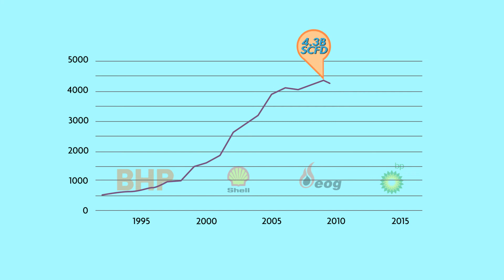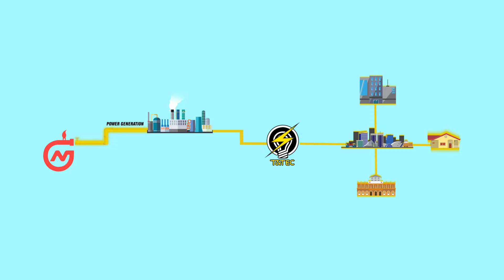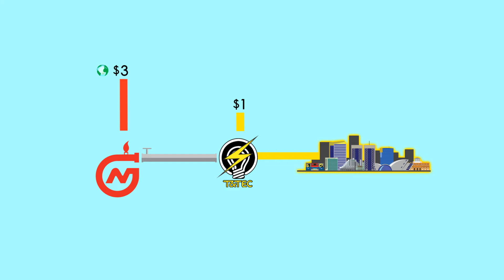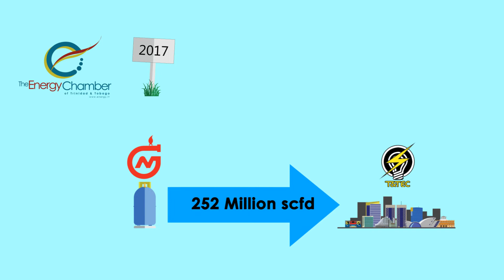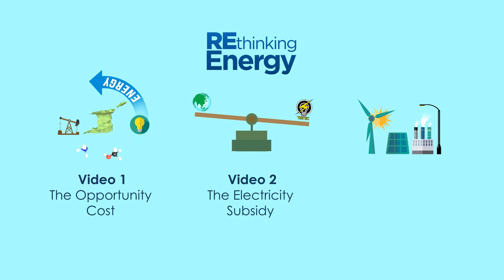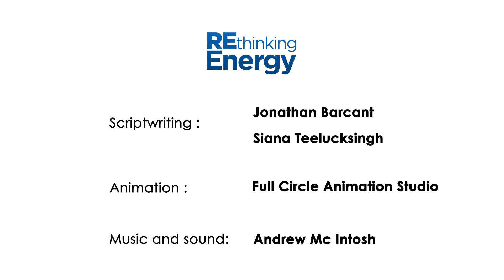REthinking Energy - The Opportunity Cost (2018)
T&T's Opportunity Cost can also be thought of as "Our Opportunity Lost". Watch REthinking Energy Video 1 to learn a whole lot more!

Follow our Facebook page too where you can see them as soon as they're released, and get all latest information related to REthinking Energy

It represents one of the most comprehensive and wide spreading educational campaigns for the citizens of T&T on our country's energy situation, past and current, in recent history; where high level information and data is being broken down into bite-sized and digestible form via short videos for the average member of public to access, learn, and become 'fluent' in.

The REthinking Energy Video Series is comprised of three (3) short infographic videos each 5-7  minutes long with the intent of educating the public of T&T on these critical matters of energy:
1. Video 1: T&T’s natural gas shortage, and our Opportunity Cost (which can also be thought of as Our Opportunity Lost).
2. Video 2: The Electricity Subsidy
3. Video 3: Solutions for T&T, guided by the MEEI-EU Sustainable Energy Roadmap 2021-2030